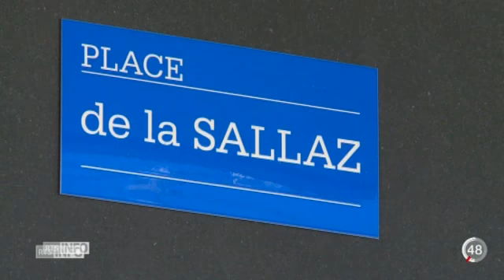RTS: Lausanne inaugure la nouvelle place de la Sallaz après 10 ans de travaux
La place de la Sallaz a été aménagée avec des édicules et du mobilier urbain. Quelque 80 tilleuls ont été plantés pour agrémenter l'endroit, qui commencera sa nouvelle vie en accueillant l'un des pôles du festival de la Cité du 5 au 10 juillet. Quatre bâtiments doivent encore être achevés.